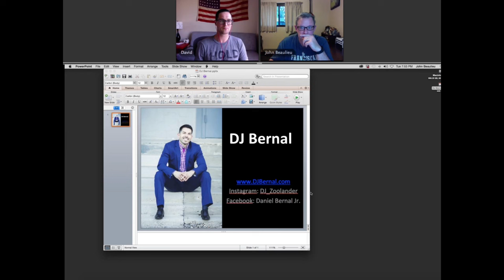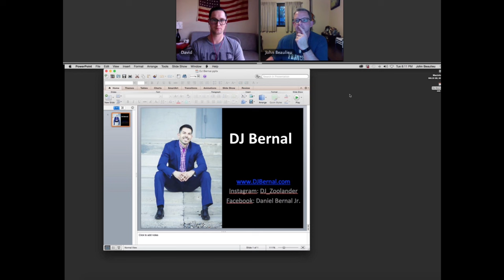Holy Spirit - The Lord the Giver of Life (Webinar)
On Tuesday, May 10, 2016, we held a free webinar entitled "Holy Spirit: Lord and Giver of Life."  The Holy Spirit animates the life of a disciple. Through His power at work in us, we have the strength to follow Christ and grow in our communion with Him. This webinar provides an insightful and inspiring discussion on how we can be more docile to the work of the Holy Spirit and receive more of His gifts and fruits.

Our panelists include:
- John Beaulieu
- DJ Bernal
- David Calavitta

Please enjoy this recording of the webinar! To view more webinars and other resources,